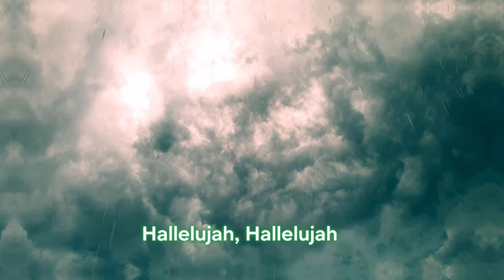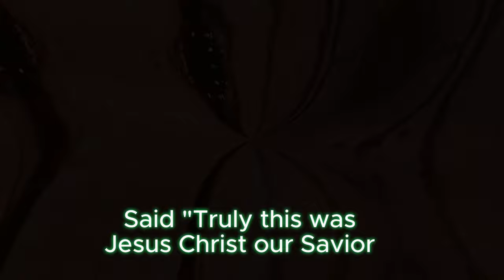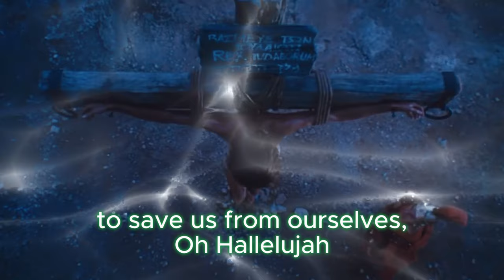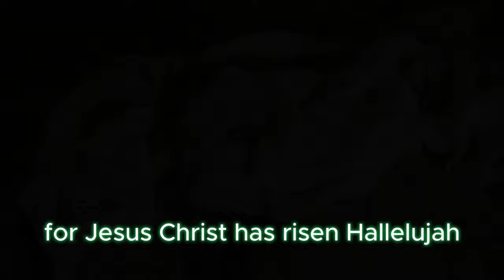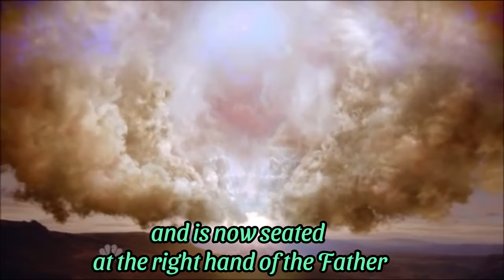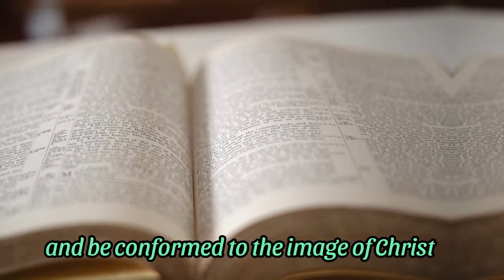Hallelujah - a music video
For God so loved the world that he gave his only begotten Son Jesus Christ, (John 3:16), he was made flesh (John 1:14) born of a virgin birth (Mat 1:23). He was sinless and took on the form of sin or sinful nature 2Cor5:21, he was sacrificed and crucified on the cross. He died to be the once and for all sacrifice (Heb 10:12) and atonement for our sins. He became the only mediator between God and mankind (1Tim 2:5). He rose again on the third day (Luke24:7), ascended to the heavens (Mark16:19) and is now seated at the right hand of the Father (Heb 10:12). He sent His Spirit back to the world (John14:16)so that whoever believes in Him will not perish, but will have eternal life. (John 3:16). By believing we will be regenerated (John3:15) through the Spirit and become a new creation, (II Cor 5:17) and be part of the body of Christ, (I Cor 12:17) with the gift of the Spirit. (I Cor 12:4-11) for the building up of the body of Christ (Eph4:12, 16; 1 Thes 5:11), built with living stones (1Pet2:5) of Gold, silver and precious stones (Cor 3:12-15) as a Spiritual house of God (1 Peter 2:5).

 The Spirit will live in us (Rom 8:11), our body as the temple of the Holy Spirit. (I Cor 6:19). The Spirit is the seal, the deposit guaranteeing our inheritance until our redemption (Eph 1:13-14; 2 Cor1:21-22), and through whom will bring our adoption to sonship,  (Eph 1:5-6) and be given the right to become children of God. (John 1:12 )The goal, is to be transformed by the renewing of the mind (Rom 12:2) and be conformed to the image of Christ (Rom8:29,) from newborn babes to crave for pure spiritual milk(I Pet 2:2), unto maturity eating solid food  (Heb 5:14), to bear the fruit of the Spirit, (Gal 5:22-23) by drinking (Jn 4:14) and eating the Spiritual food (Mat 4:4) which is the word of God, (Jn 1:12, James 5:11, Rom 5:3-4), to run the race set before us with perseverance, to be cleansed and washed with the water through the word of God (Eph 5:26), to be purified (Titus 2:14, Jn 1:9) and perfected, (Heb 10:14) to be filled (Eph 5:18) and attain the whole measure of the fullness of Christ, (Eph 3:19, Col 2:9-10) and become heirs in His coming kingdom, (James 2:5, Tim 8:17) and the new heaven and new earth (Rev21:1). In the new earth, God will dwell with us for eternity (Rev21:3), and we will enjoy the promised inheritance (Heb 9:15) as sons and daughters of God (2 Cor 6:18).